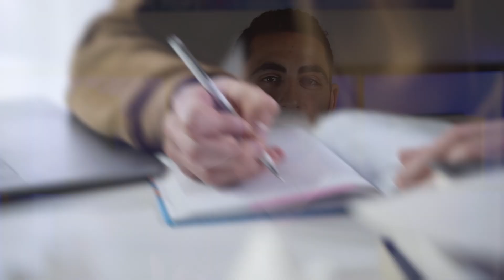DAT Score Percentiles Explained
Wondering what a good DAT score is? Or what the DAT score percentiles are?

In this video, I extrapolate from the the latest DAT score percentiles released from the American Dental Association (ADA), which administers the DAT, to estimate what DAT scores correlate to in terms of percentiles.

👨🏻‍⚕️ Hi there, I'm Dr. Andrew - I'm passionate about helping pre-dentals get accepted to their dream dental school. I am also the founder of Predenting, the leading dental school admissions advising company. Along with my team, I offer personal statement services, interview coaching, and "start to finish" application advising. Predenting is the only dental admissions advising company that allows you to work with admissions insiders, including former dental school admissions officers and someone who has served on the AADSAS Advisory Board.